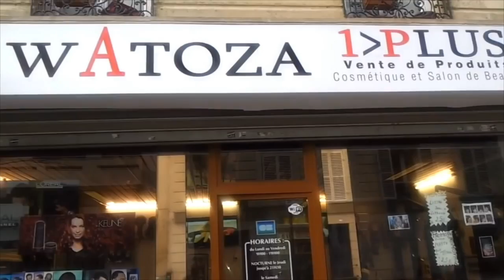Heritier WATANABE LES IMAGES EXCLUSIVES, SCANDAL DU CONCERT DE BÉATRICE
Heritier WATANABE LES IMAGES EXCLUSIVES SCANDAL DU CONCERT DE BÉATRICE SAI SAI AFFRONTEMENT NA ZAINA MVUAMA APANZI 10.000 $ NA NZOTO YA WATA..TOLANDA...